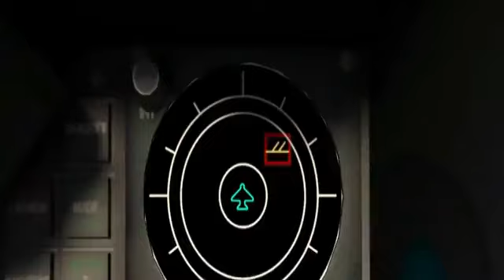RF Temelli Sahte Hedef [RF Decoy]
HavelsanEhsim Genel Müdürü @_A_Cavusoglu : RF Temelli Sahte Hedef (RF Decoy) projesinde uçaktan gerçek atış testi seviyesine kadar geldik. Şu anda son aşamasındayız.